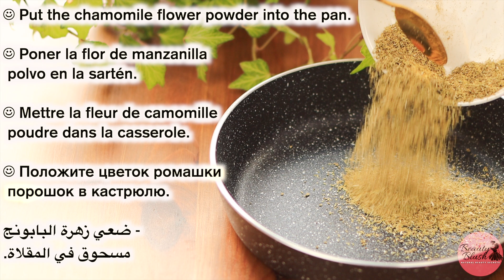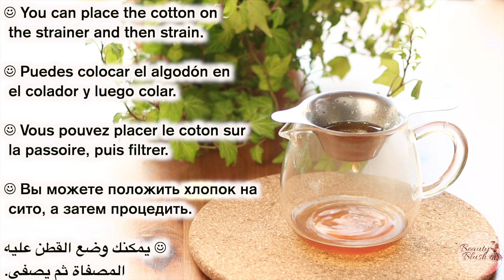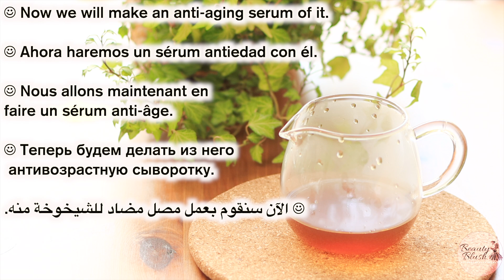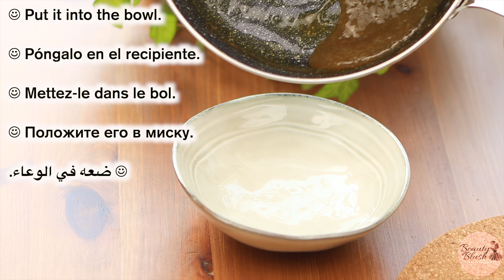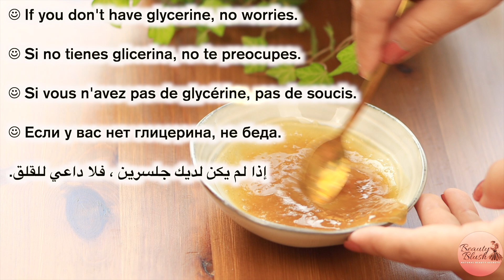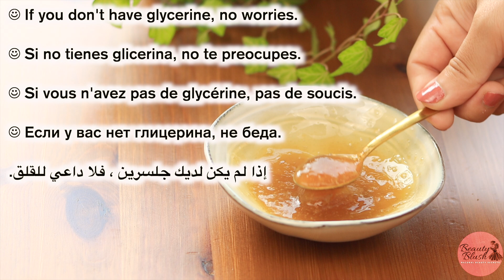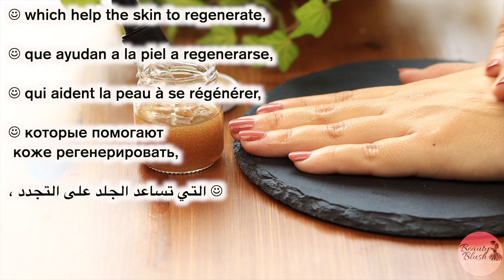Best Anti-aging serum | Best face serum for dark spots and wrinkles | Anti wrinkle serum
In today's video we are making our best anti-aging serum to remove dark spots & pigmentation. To make this serum we are using chamomile flower,
because chamomile on the skin brings along powerful antioxidants which help the skin to regenerate, tighten pores and slow down ageing effects in the skin.
Regular use of this serum will reduce fine lines, wrinkles around face wrinkles around mouth  & fine lines around eyes.
This is one of the best wrinkle reducing serum diy you can try.